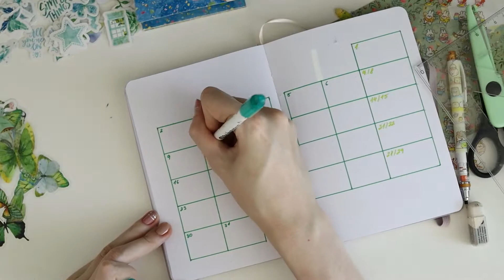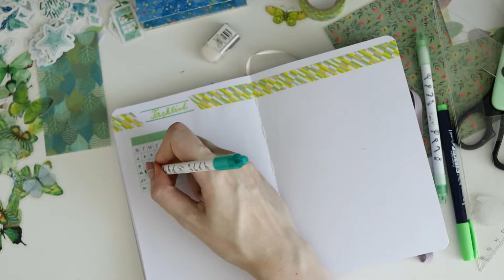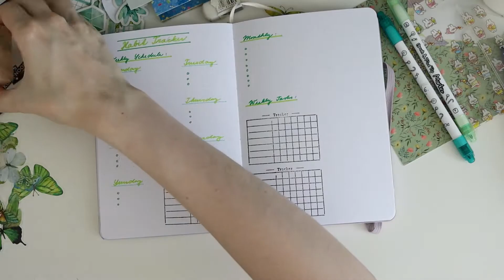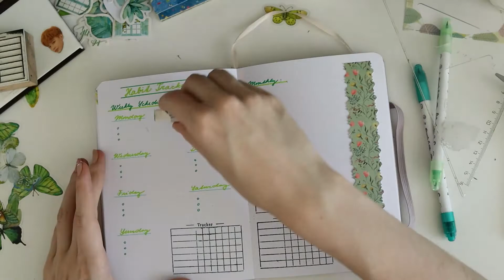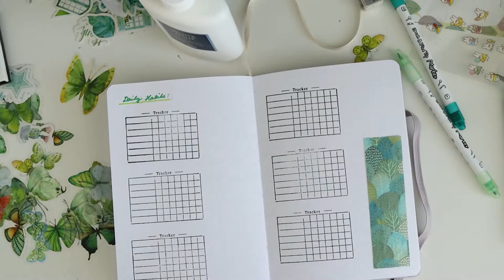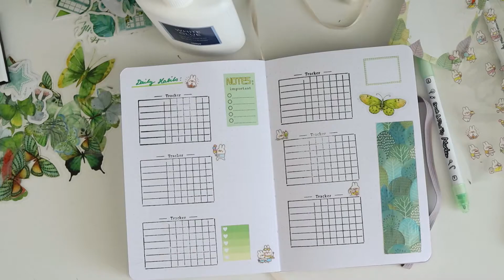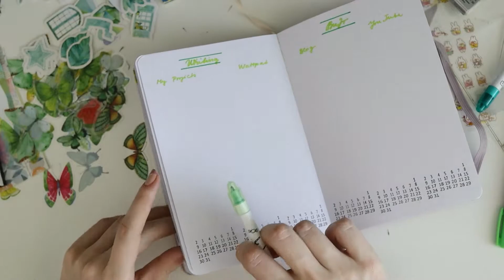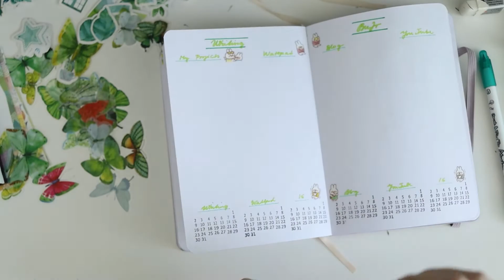PLAN WITH ME | August 2021 Bullet Journal Setup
This month I again decided to use completely different color scheme and picked some greens. Some of the supplies used were from ZenPop. 🦗